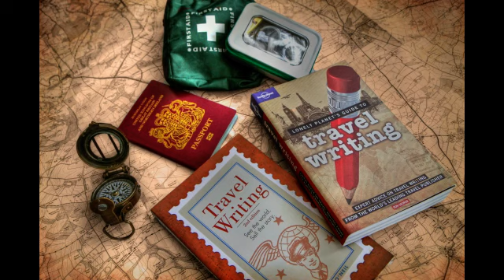The World In Pictures - By Graham Ettridge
A collection of photographs from around the world, taken by Graham Ettridge.